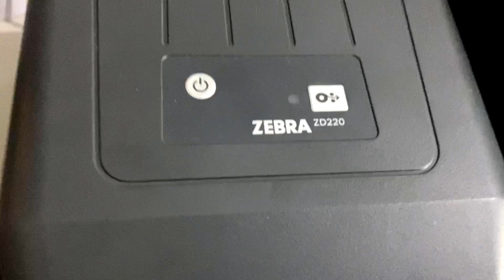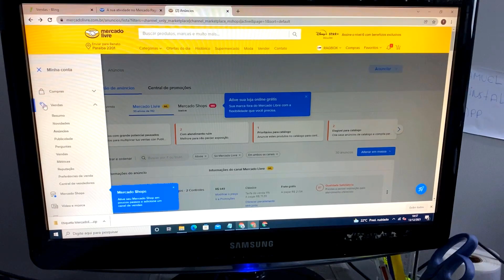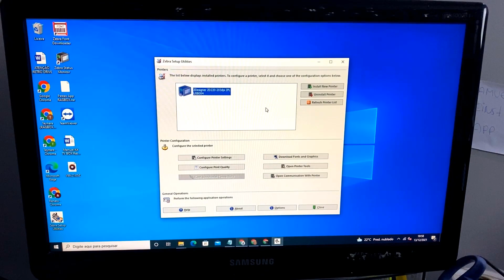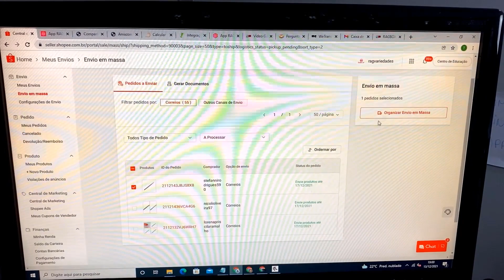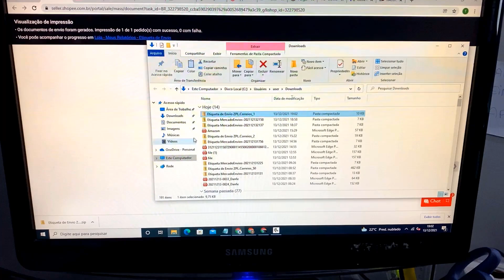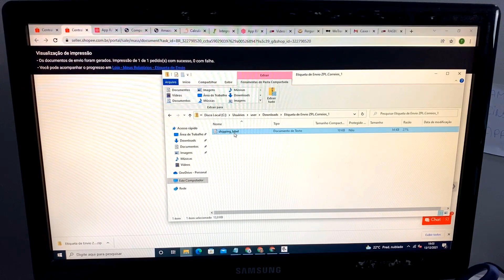TUDO SOBRE A IMPRESSORA DE ETIQUETAS ZEBRA ZD220 PARA ECOMMERCE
Conheça o Método Ecommerce Campeão. Clique no Link!

Baixe meu e-book grátis com as melhores técnicas para começar a vender pelo Mercado Livre

Se ainda não me segue lá no Instagram, me segue lá